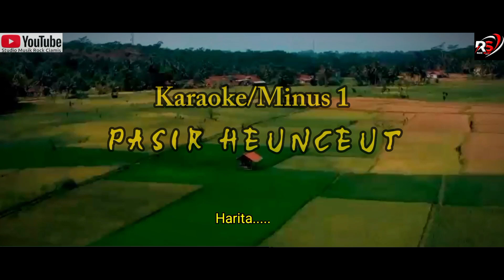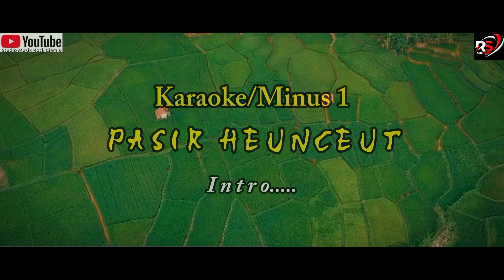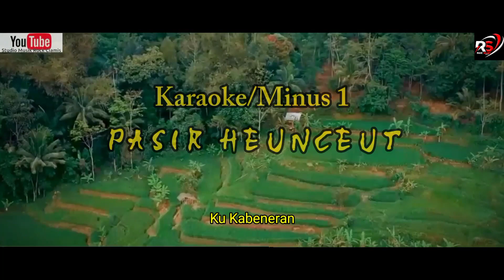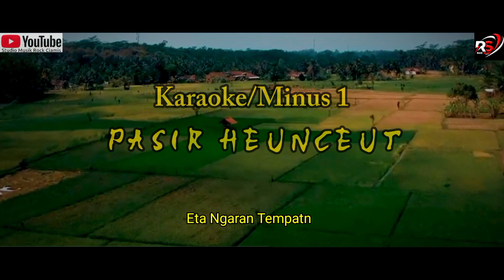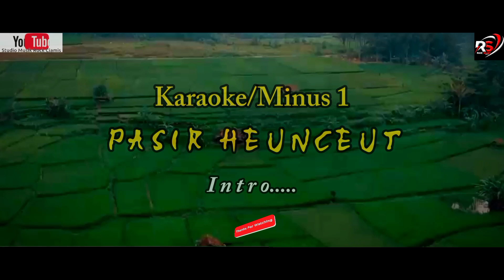AKUSTIK Cafe || Lagu Sunda Viral || Lirik Karaoke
Recording Track By :
Studio Musik Rock Ciamis

KREATIF, INOVATIV, AMANAH